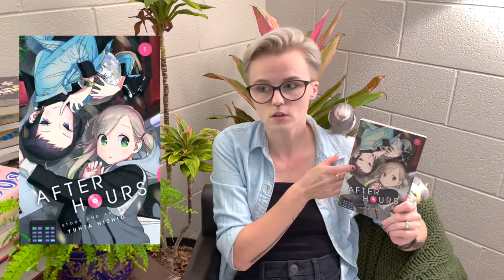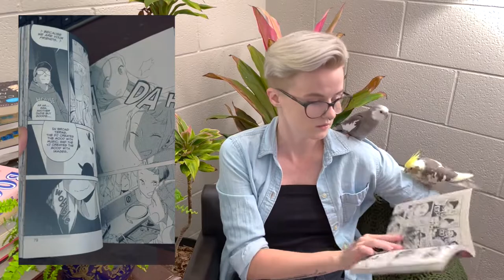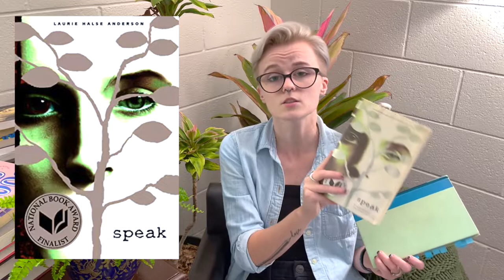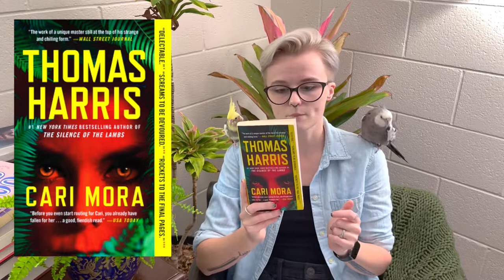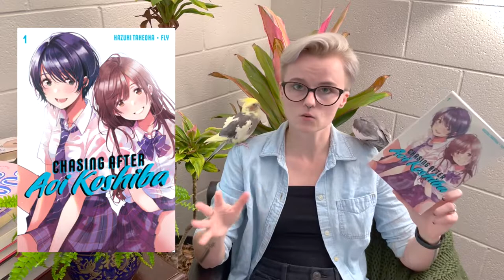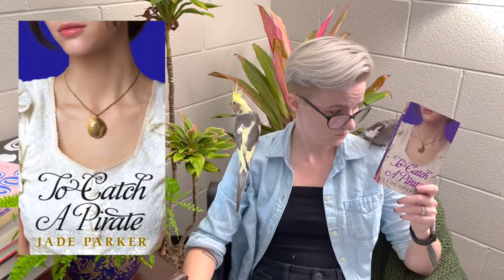Is It Gay? 13 Books I Read in 2021 So Far | BOOKTUBE NEWBIE [SUB]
Well, well, well... looks like I finally ventured out into the wild woods of BookTube. I apologize that my birds were chatting so much in the background, I own six of them. What can I do?

Here are the 13 books I mention in this video:
- Last Supper: Famous Final Meals from Death Row by Ty Treadwell & Michelle Vernon
- After Hours (1 & 2) by Yuhta Nishio
- The Couple Next Door by Shari Lapeno
- Speak by Laurie Halse Anderson
- Good Morning, Miss Dove by Frances Gray Patton
- Romeo and Juliet by William Shakespeare
- The Taming of the Shrew by William Shakespeare
- Cari Mora by Thomas Harris
- Sticky Fingers: 12 Short Stories by J.T. Lawrence
- Chasing After Aoi Koshiba by Hazuki Takeoka & Fly
- To Catch a Pirate by Jade Parker
- Truthwitch by Susan Dennard